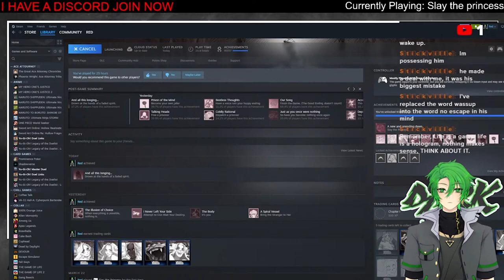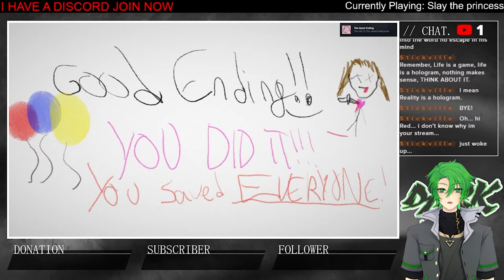【3K Stream Highlights】Slay the Princess #2